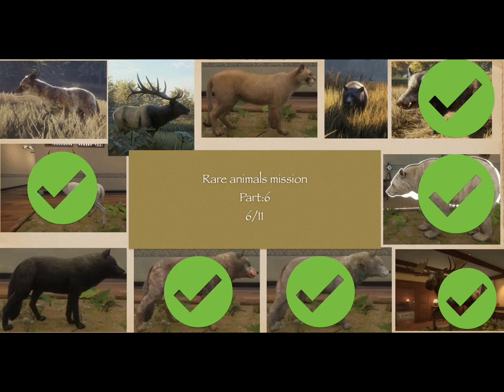Rare animals mission mr black+ another diamond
That poor dog against the puma, but next video would be the Diamond elk and coyote and some mallard duck hunting just to see any rare or diamond